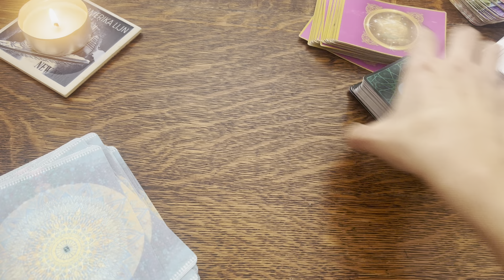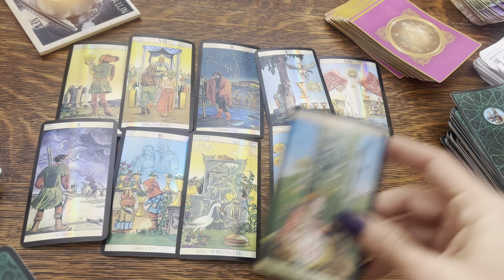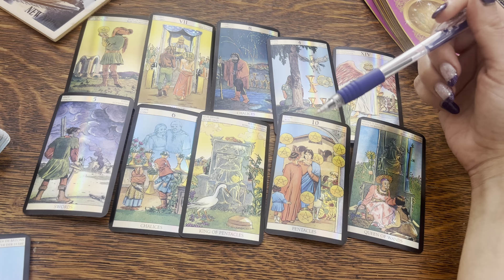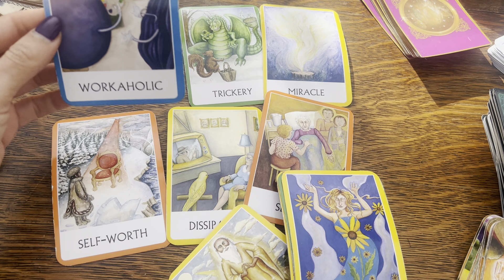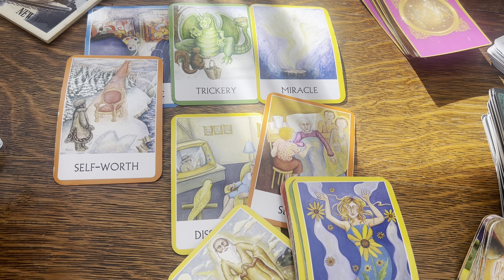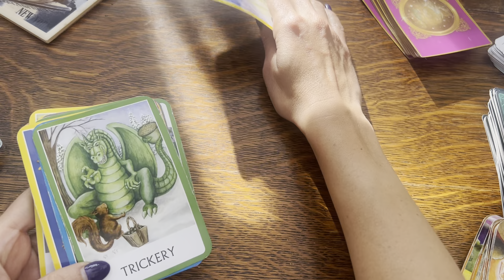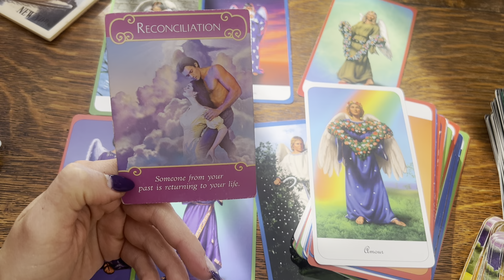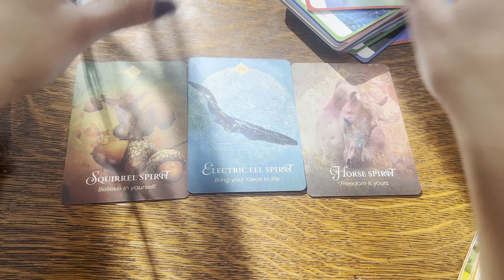MILAGRO POR FIN SUCEDERÁ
🧿Cindy Yvel🧿